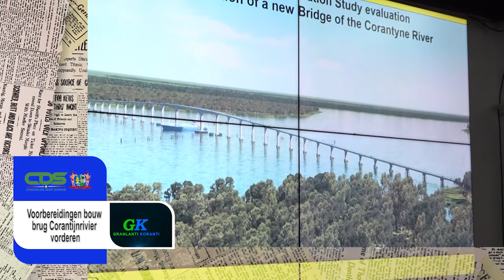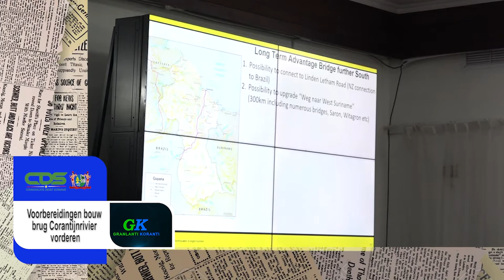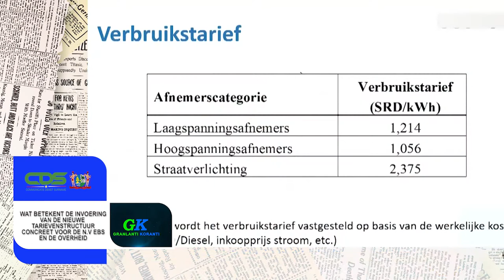GRANLANTI KORANTI (SRANAN) DD 29 JUNI 2021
De onderwerpen in deze aflevering zijn:
- Voorbereidingen bouw brug Corantijnrivier vorderen.
- Prijsopdrijving en geen prijsaanduiding geconstateerd tijdens controle werkzaamheden EZ
- Wat betekent deinvoering van de nieuwe tarievenstructuur concreet voor de NV EBS en de overheid